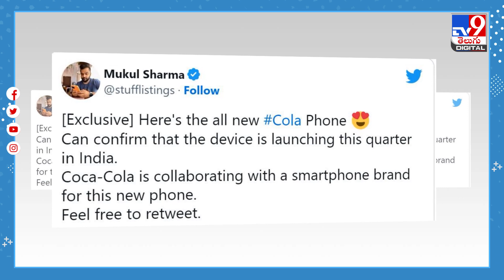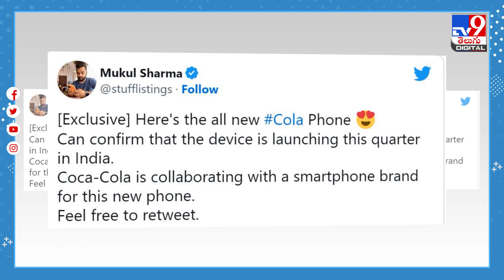కోకాకోలా సాఫ్ట్‌డ్రింక్ కంపెనీ .. స్మార్ట్‌ఫోన్‌ తయారీ .. ! TV9